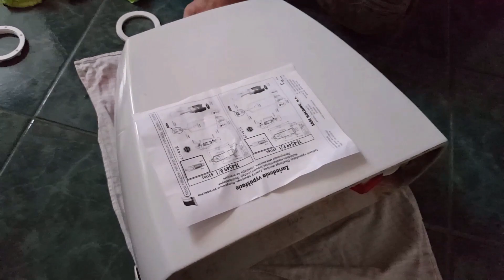Karlos : Půjdu za právníkem ? // Oprava rozbitého záchodu a ''PROFESIONÁLNÍ'' příprava kávy